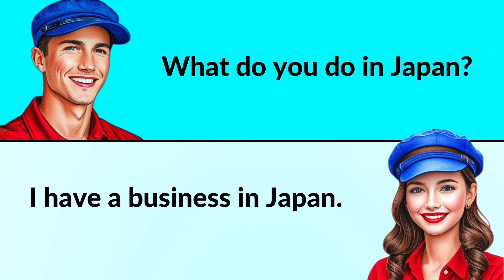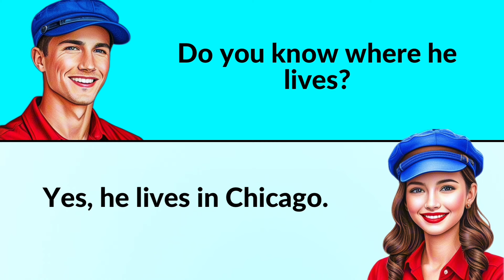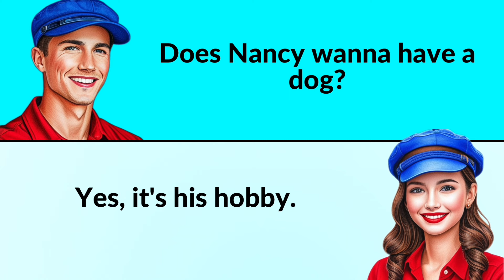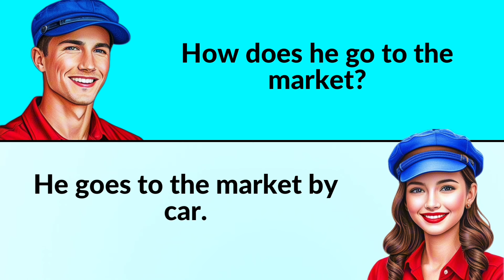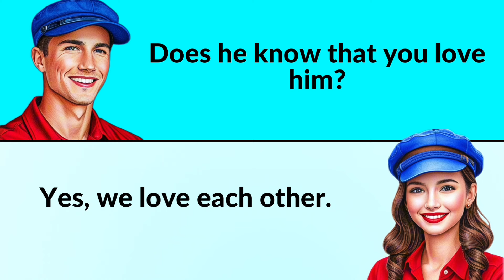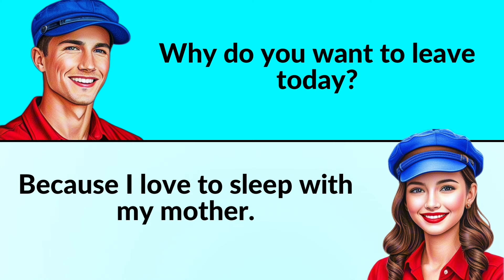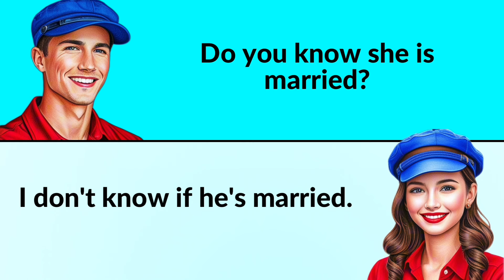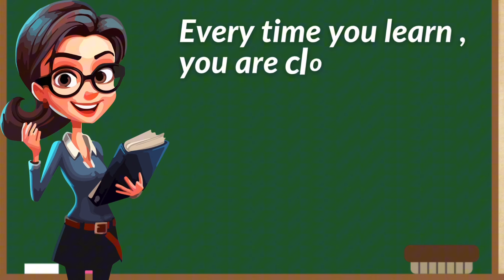Questions and Answers for English Speaking Practice ✅ Learn English Fast! ✅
Welcome to Learn English with Allicia! In this video, we cover essential English questions and answers for daily conversation practice. Whether you're a beginner or looking to brush up on your speaking skills, this video will help you gain confidence in real-life conversations. Each question and answer is designed to improve your vocabulary, fluency, and pronunciation. Practice along and take your English speaking skills to the next level!"

What you'll learn:

 • Common English questions and answers
 • How to respond confidently in everyday situations
 • Improve your speaking skills with real-life examples